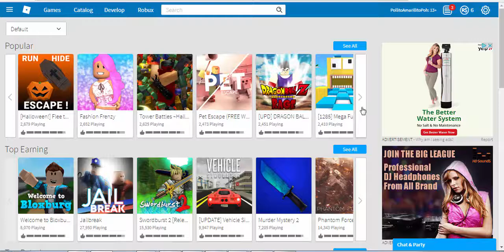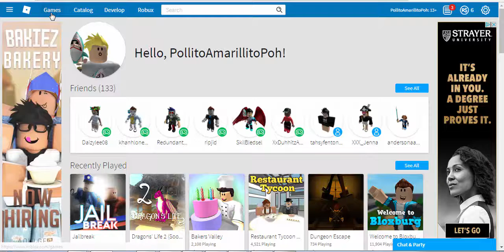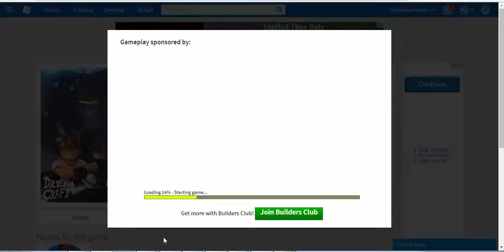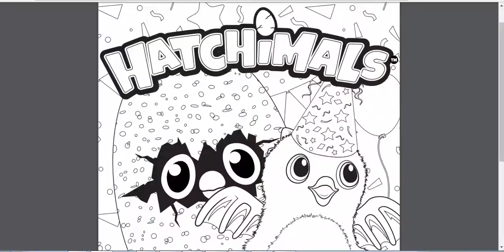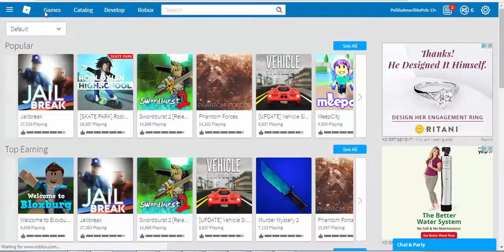Playing Roblox - Prison Escape, Adopt Me